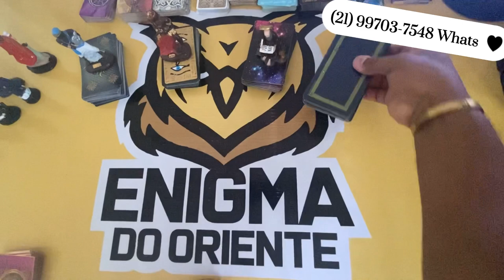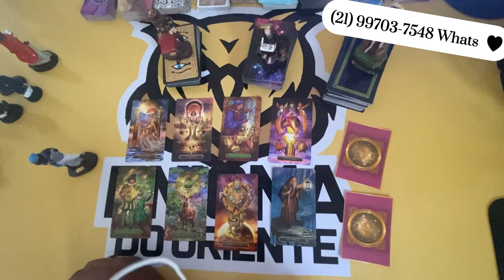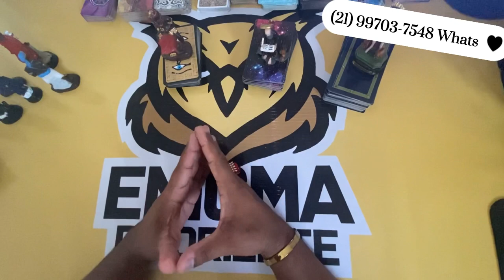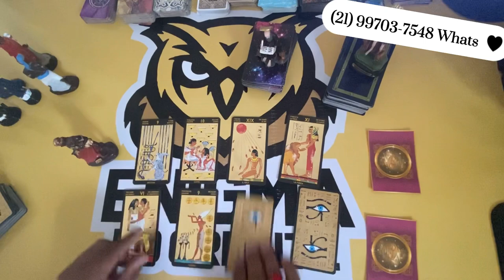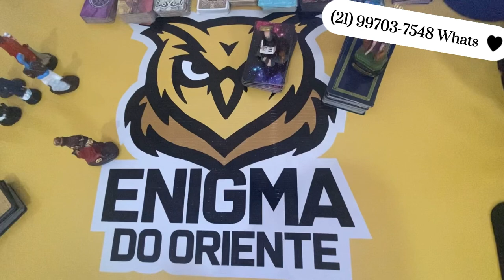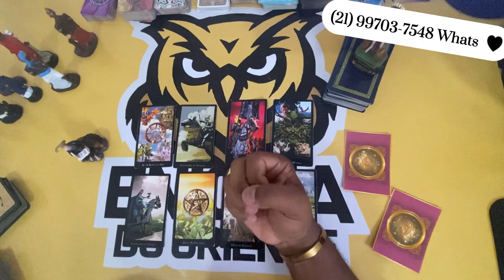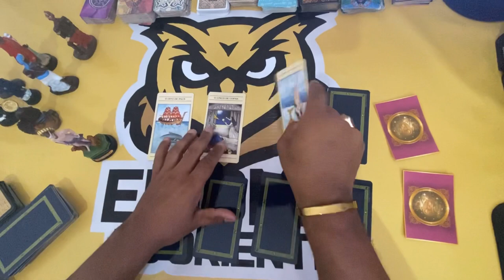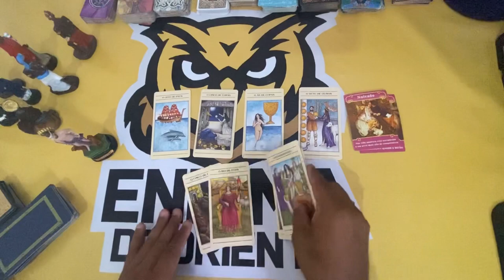ELE HOJE EM RELAÇÃO A VOCÊ! !!💘 [ Tarot Responde ] Tarô [Tarô ] Tarot